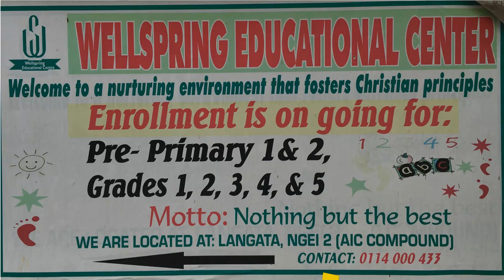Wellspring Educational Center - Ngei Phase 2, Langata. Small Class Size Make Learning Fun.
Wellspring Educational Center - Ngei Phase 2, Langata.
Small Class Size Make Learning Fun.